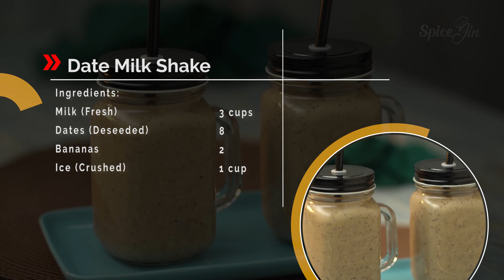Date milk Shake | Daily Recipes | SpiceJin | Ramzan Recipe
Want some energy then this healthy date shake is your answer. Khajoor shake is a treasure of nutrition and be it any season, this combo post-workout or as breakfast will work wonders. Make this for your kid's mental and physical well-being and try it for pregnant women who need essential minerals.